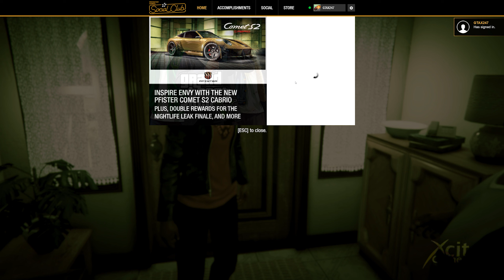NEW LUCKY WHEEL VEHICLE: Ubermacht Rebla GTS - WEEKLY UPDATES -How To Win It First Try? GTA 5 ONLINE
Today, November 10 the new podium car is out Ubermacht Rebla GTS , a new prize ride, new dripfeed car, discounts & bonuses and  many more weekly updates! I show you how to win the new podium vehicle with the lucky wheel glitch every time! Easy way to do the lucky wheel glitch on PC and for all consoles!